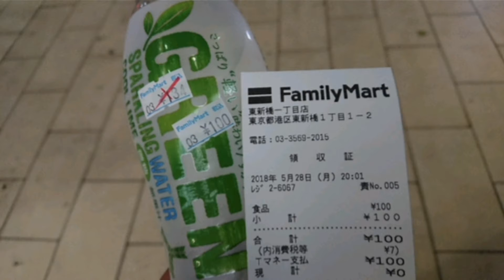新型コロナの影響で閉店したのかと思ってたら建物解体でした。 ファミリーマート 東新橋一丁目店さん、 メディアカフェポパイ GG新橋店 さん等。 アソルティビル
東京都港区東新橋１丁目１−２ アソルティビル